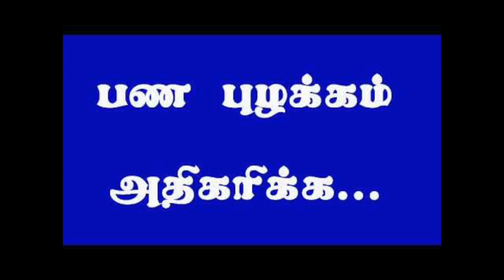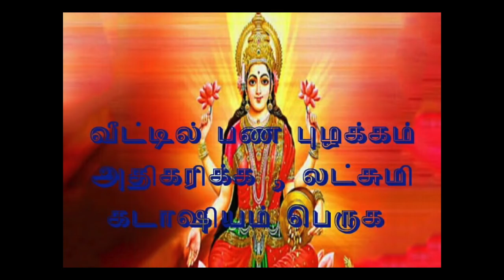சீக்கிரம் செல்வந்தராக எளிய தாந்த்ரீக ரகசியங்கள் | நினைத்த பணம் உங்களுக்கு சேர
சீக்கிரம் செல்வந்தராக எளிய தாந்த்ரீக ரகசியங்கள் | நினைத்த பணம் உங்களுக்கு சேர - நினைத்த பணம் நினைத்த நேரத்தில் கிடைக்க எளிய தாந்த்ரீக பரிகாரம்